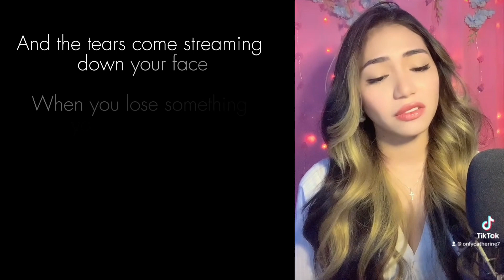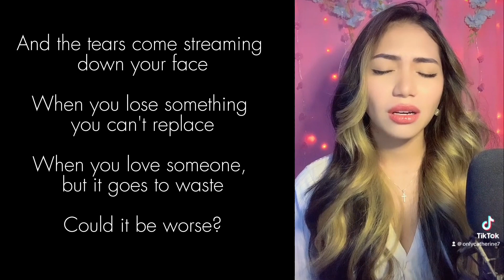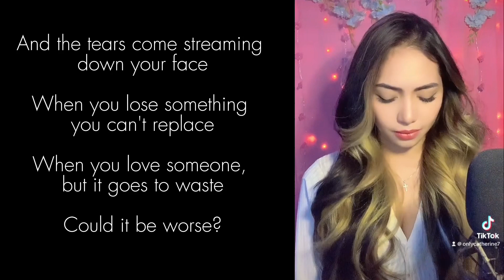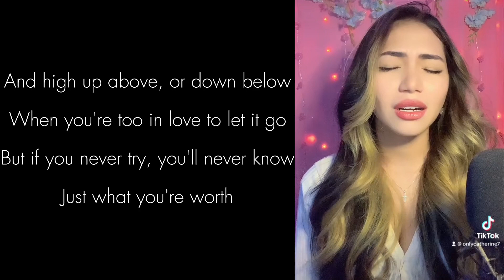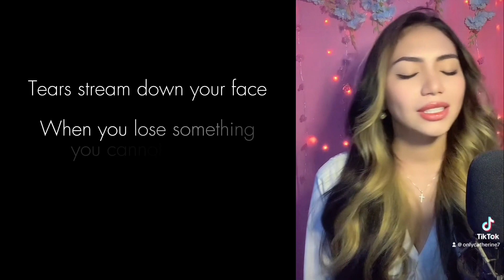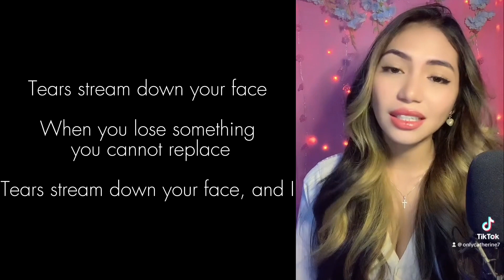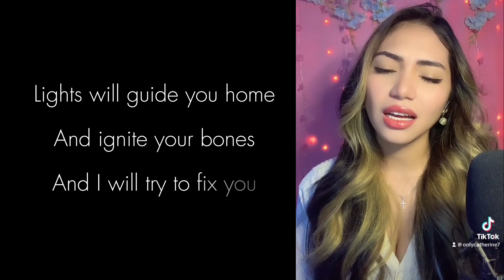Fix you (Coldplay) | Cover by Catherine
Alsp leave your requested songs on the COMMENT section!